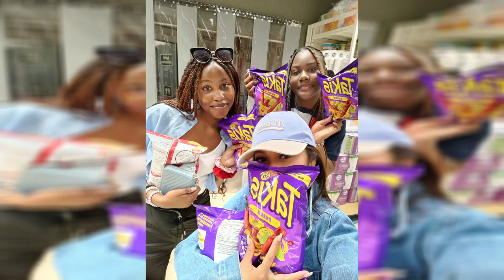The Coláiste Chiaráin TY Experience 2023/23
The Coláiste Chiaráin TY Experience 2023/23 memories by Janella Rainne Hilbay